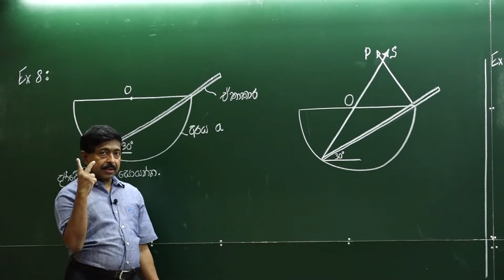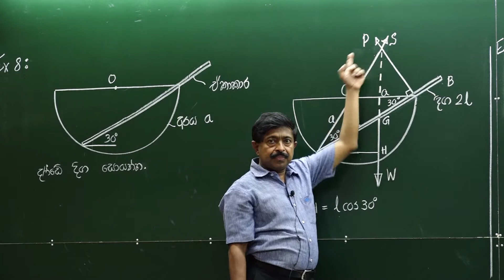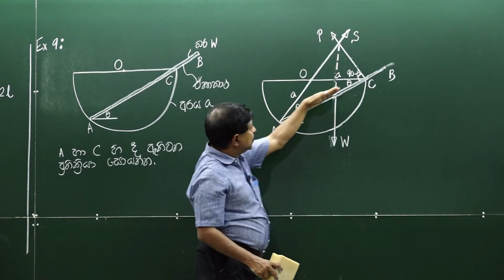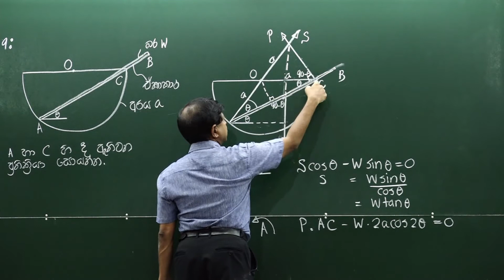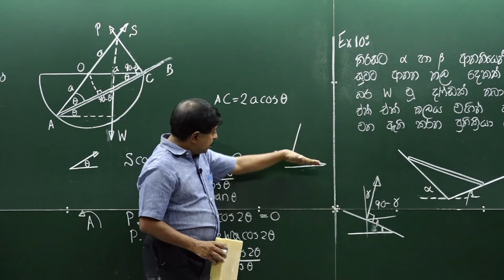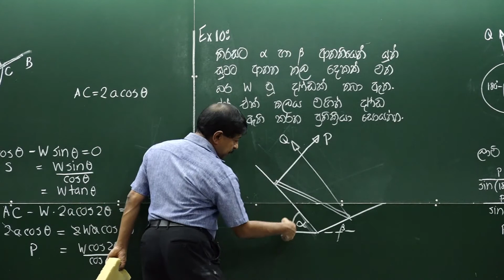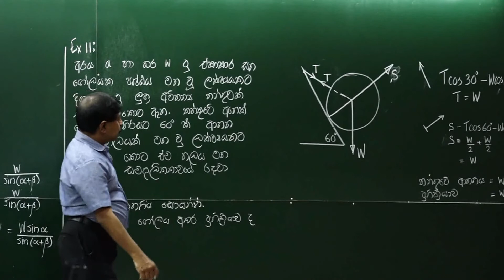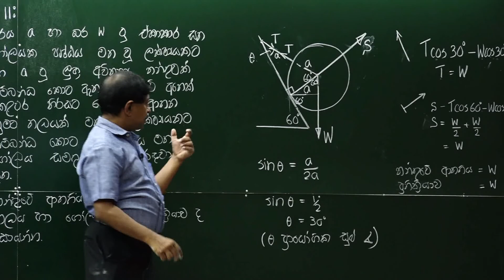Rigid body EPISODE 4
This video addresses some problems pertaining to the equilibrium of a Rigid body